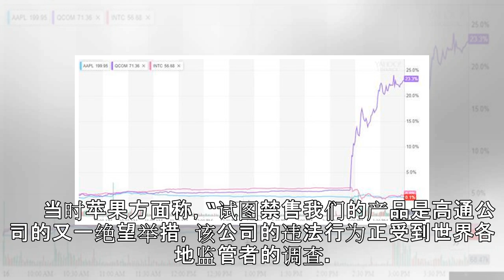苹果与高通和解：双方放弃所有诉讼 苹果支付一笔款